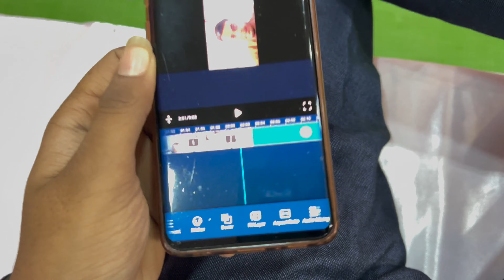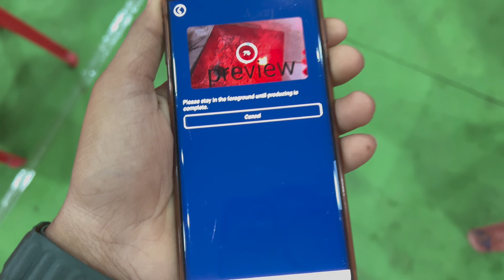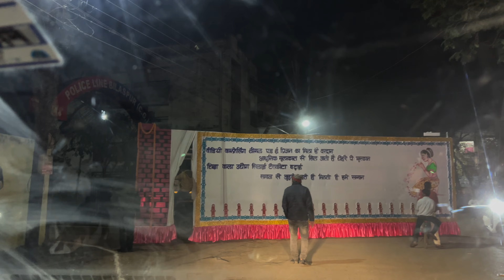Moti chain Mota paisa || Paisa money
vlog
every day vlog
mini vlog
short vlog
long vlog
family vlog
food vlog
traval vlog
how tomake vlog
 how to make viral vlog
right time to upload video
car vlog
luxury car vlog
motor vlog
sport bike motor vlog
bilaspur vlog
chhattisghar vlogger
vlogger
income of vlogger

Join us as we document our daily adventures and give you a glimpse into our family life. From fun outings in the city to mouthwatering food vlogs and exciting minivlog rides, there's something for everyone here.